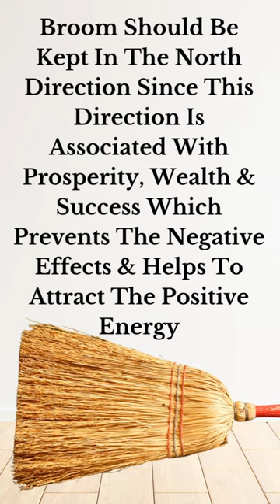Broom Vastu Tip